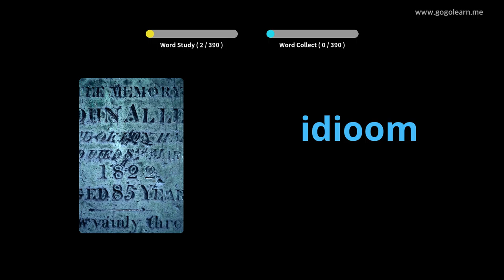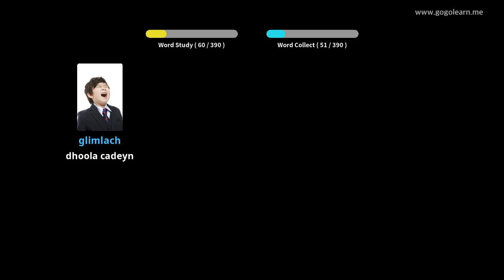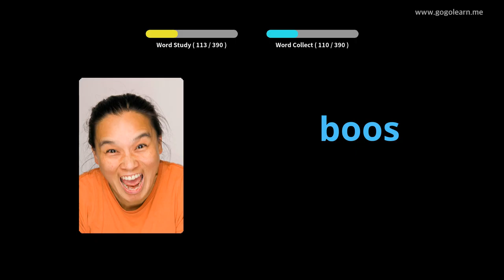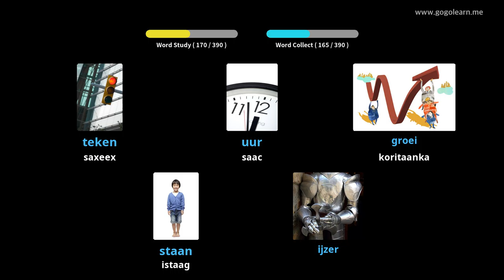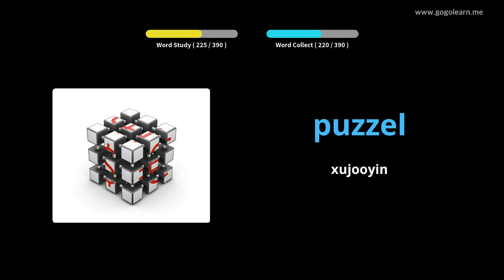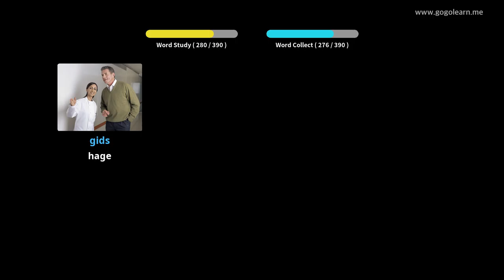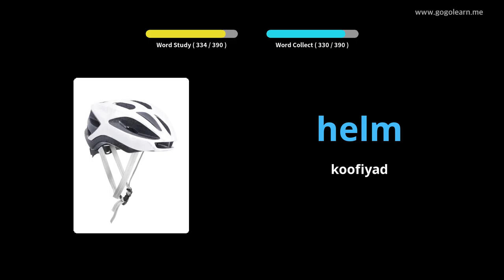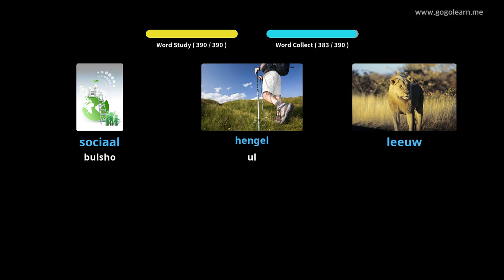Farshaxanka Farshaxanka Dutchka 3aad | Golearn